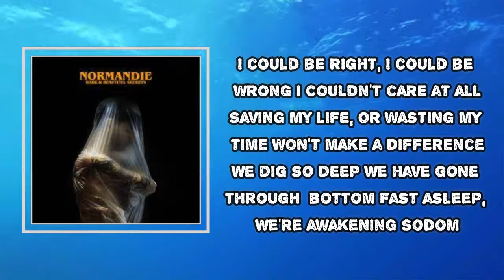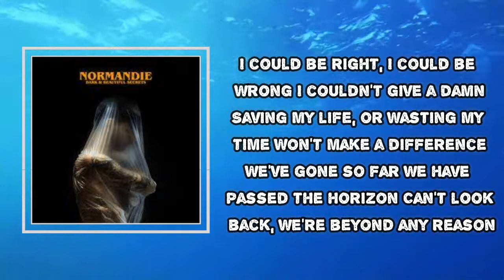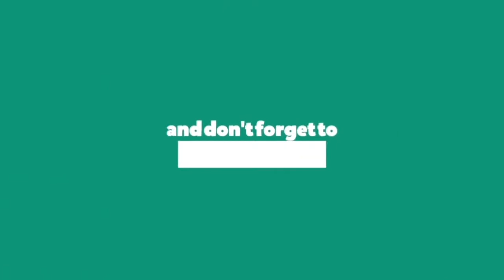Normandie - Babylon (Lyrics)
Album: Dark & Beautiful Secrets

Babylon Lyrics:

Are you following or falling out?

I could be right, I could be wrong
I couldn't care at all
Saving my life, or wasting my time
Won't make a difference
We dig so deep we have gone through the bottom
Fast asleep, we're awakening sodom

I know
We keep on building up
Building up, building up
Enough isn't good enough
Good enough, good enough
The higher the climb, the harder the fall
But something is better than nothing at all

Down we go the rabbit hole
On to the other side
Reach the sun, babylon

I couldn't give a damn
We've gone so far we have passed the horizon
Can't look back, we're beyond any reason

We got our eyes wide shut
Tripping on imagination
Reaching out
To a bittersweet temptation
Losing touch when we're waking up again

Tripping on imagination
Reaching out